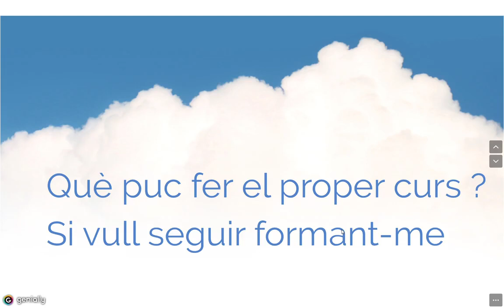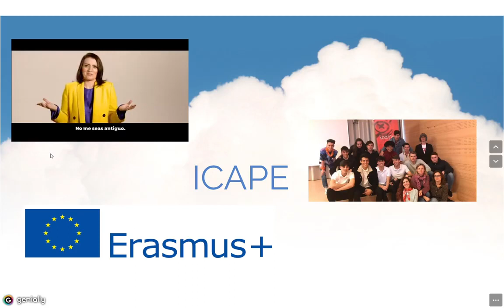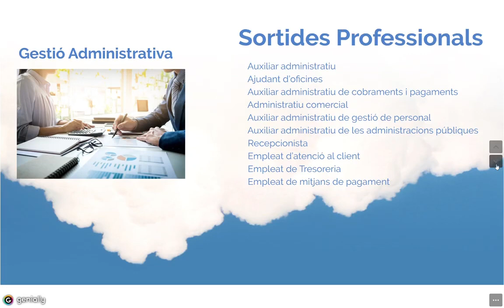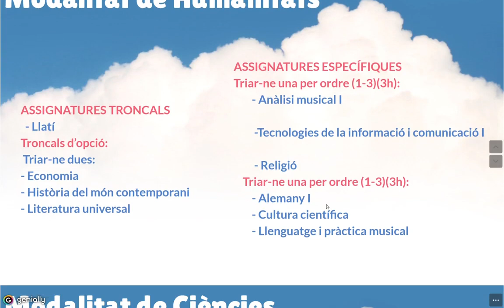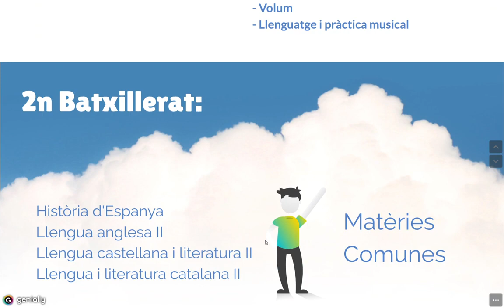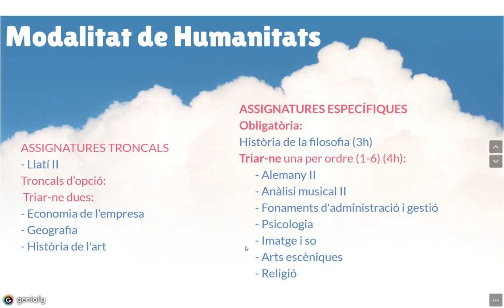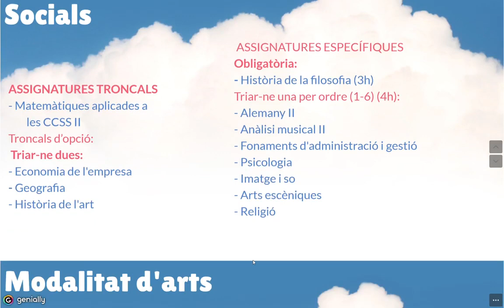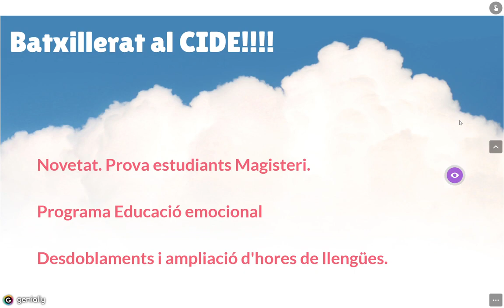Col·legi CIDE: informació sobre Batxillerat pel curs 2020-21 (modalitats)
Toni Bosch, cap d'estudis de postobligatòria del col·legi CIDE, explica a l'alumnat de 4t d'ESO les diferents modalitats que trobareu a Batxillerat.